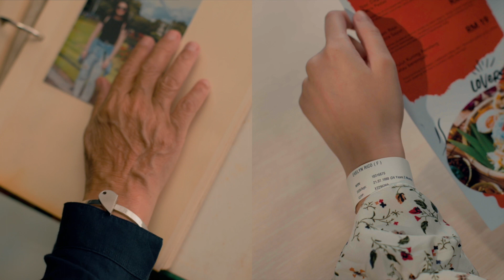Experience True Care, Experience Malaysia Healthcare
Experience wholeheartedness and empathy in everything we do throughout the journey for our healthcare travellers' peace of mind.